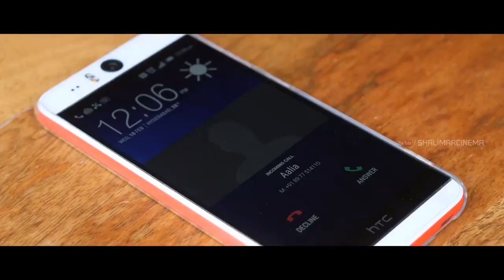Dubai Return Hyderabadi Full Movie || Gullu Dada || Aziz Naser || Preethi || Shalimarcinema